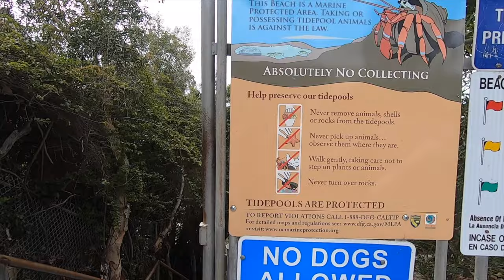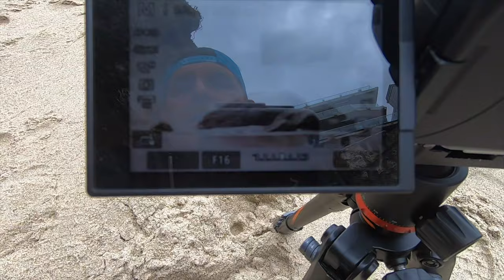Hunting For Images In Laguna Beach CA With The CANON EOS R.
I hunt for images in Laguna Beach, California using the Canon EOS R.  I had a great experience spending some time outdoors and shooting photography at the beach using the
Canon EOR with my 24-105 mm RF lens.

"There is no greater agony than bearing an untold story inside you."       -Maya Angelou

My Favorite Camera: Canon EOS R
Best Kit Lens Ever! Canon RF L 24-105 MM

IN MY CAMERA BAG:
Rode Video Micro

Hot Shoe Cover Cap Compatible with Canon/Nikon/Panasonic/Fujifilm/Olympus/Pentax/Sigma
Peak Design Capture Camera Clip
Peak Design Anchor 4-Pk
Large Rocket Blower
Speedlight I use: Yongnuo 560 IV
Speedlight Trigger: Yongnuo 560 IV
Canon 50MM RF L Lens
Canon 50MM EF Lens

Some of my Film Cameras:
Olympus OM1 MD
Canon TLb

Canon M50 Mirrorless Camera
Canon 70D
DJI OSMO Action
Manfrotto Mini Tripod for DSLR
Lammcou Travel Tripod
iPhone 7 Plus 256 GB
RODE Video Mic
RODE Stereo Video Mic
Canon 70D
GoPro Hero 5 Session

STUDIO GEAR

Neewer CN-160
Yongnuo YN-360
D-Fuse Softbox in studio for LCD Panels